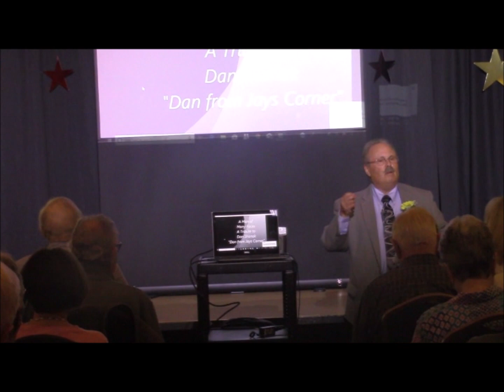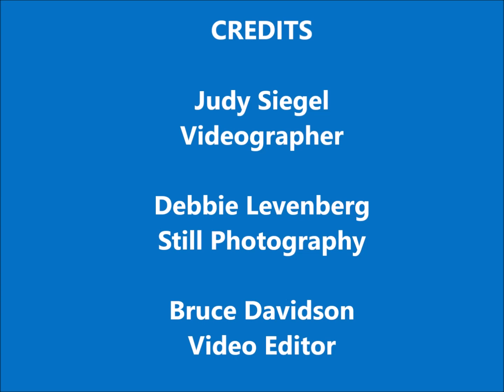Canal Walk 2018 11th Anniversary Variety Show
2018 Canal Walk Variety Show. Show includes a tribute to the late Dan Shanok .
Video produced by Judy Siegel and Touch of Asparagus